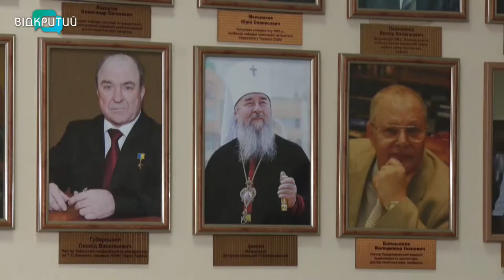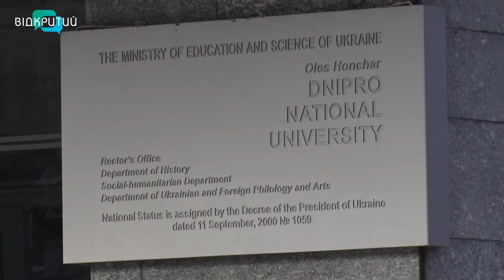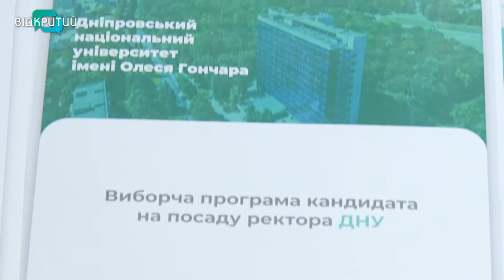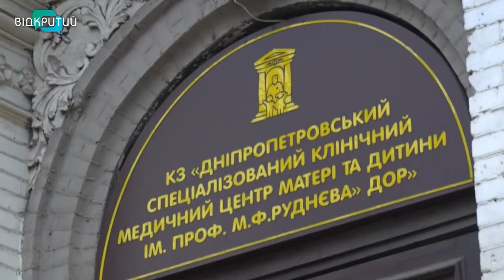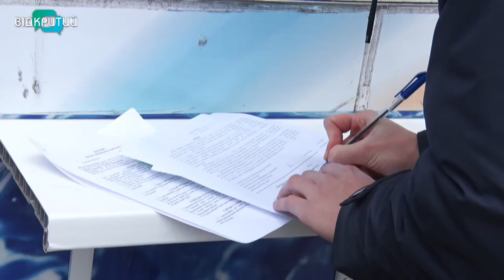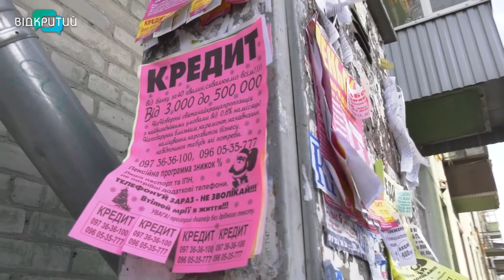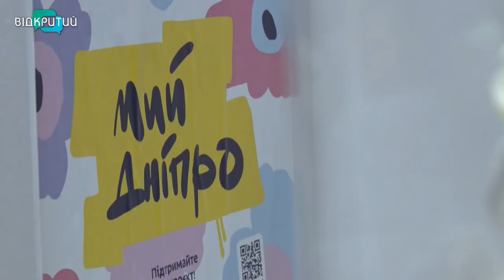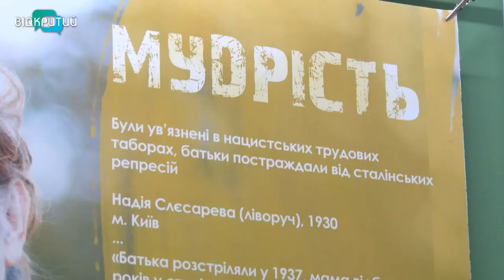Новини OPEN NEWS від 10 грудня 2020 року 18:15